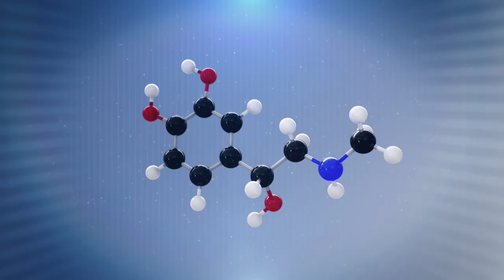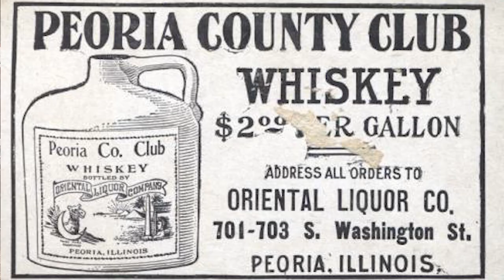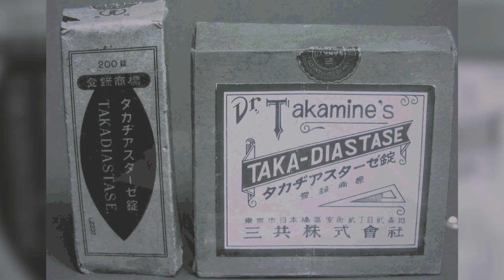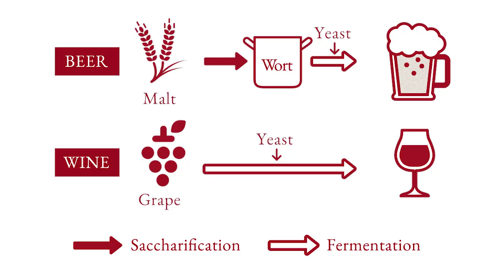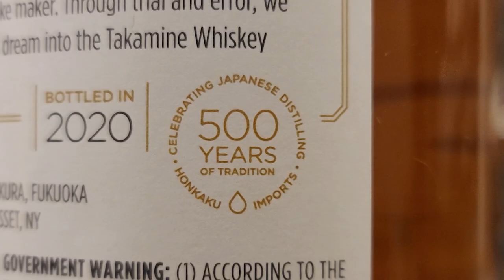Takamine Koji Whiskey 8-Year REVIEW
What do the isolator of adrenalin and Washington DC's Cherry Blossoms have to do with the bottle of whiskey I'm reviewing. Find out as I put Takamine Koji Whiskey 8-year to the test on Kanpai Planet.

This Koji Whiskey (explained in the video) is made by the Shinozaki Distillery and distributed in the US by Honkaku Spirits. It's named after Jokichi Takamine. Learn more about his incredible life, the Shinozaki Distillery who make this whiskey and what Koji Whiskey is in this more-than-a-review review!

As per the usual, expect lots of historic tidbits and other edutainment in true Kanpai Planet fashion. It's a whisky review like no other!

Welcome to Kanpai Planet, bringing you the world of Japanese drinks direct from the heart of Tokyo.

We want YOU to be a part of our growing community of Japanese drinks lovers! Kanpai!